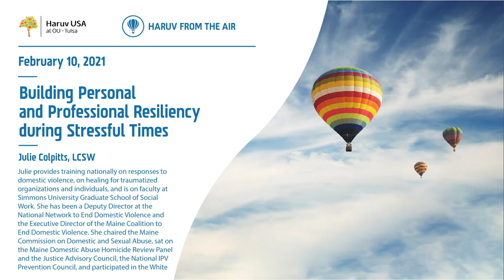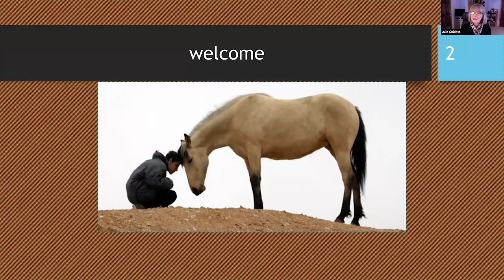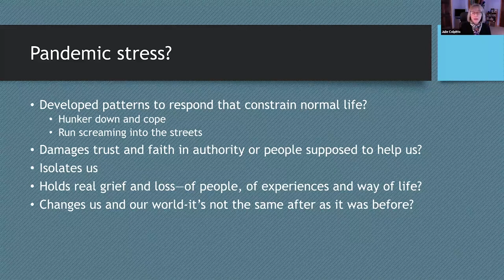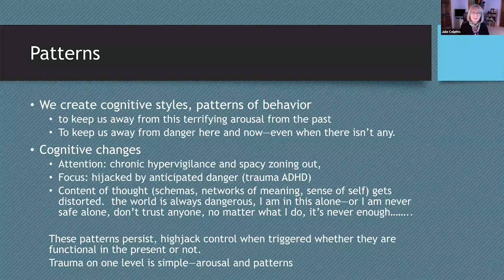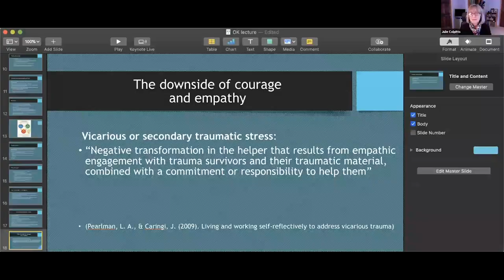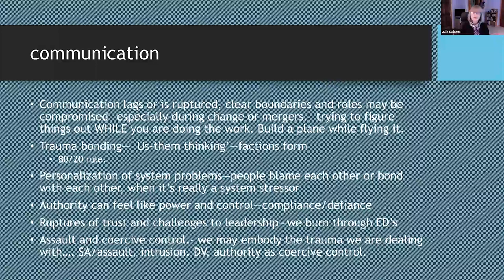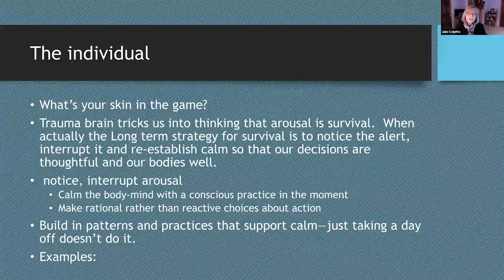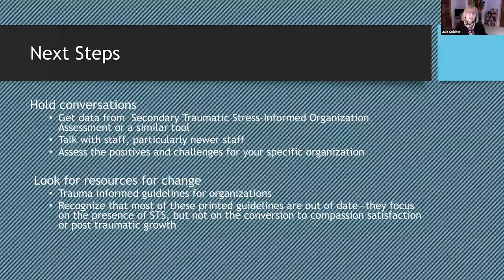Building Personal and Professional Resiliency during Stressful Times - Julie Colpitts, LCSW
Julie provides training nationally on responses to domestic violence, on healing for traumatized organizations and individuals, and is on faculty at Simmons University Graduate School of Social Work. She has been a Deputy Director at the National Network to End Domestic Violence and the Executive Director of the Maine Coalition to End Domestic Violence. She chaired the Maine Commission on Domestic and Sexual Abuse, sat on the Maine Domestic Abuse Homicide Review Panel and the Justice Advisory Council, the National IPV Prevention Council, and participated in the White House Taskforce for Open Data Policing. Prior to her anti-violence work, Julie developed behavioral health systems of care for adolescents, children, and families experiencing traumatic stress. Julie has been training professionals in Oklahoma over the past 4 years.